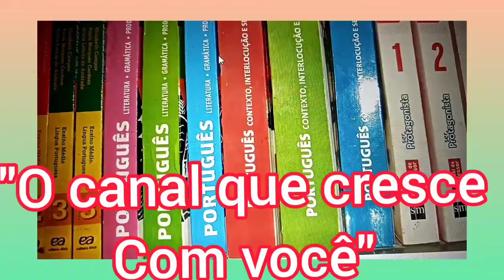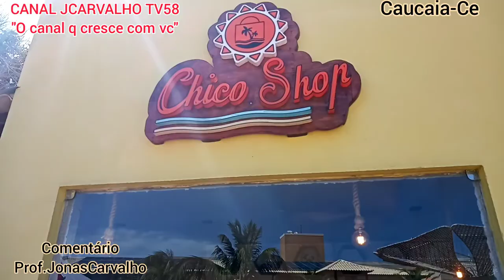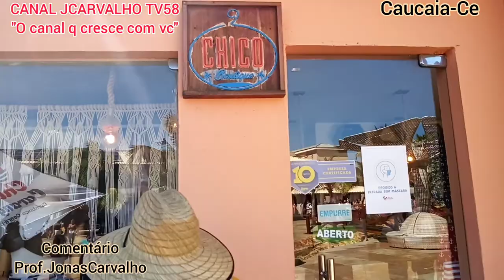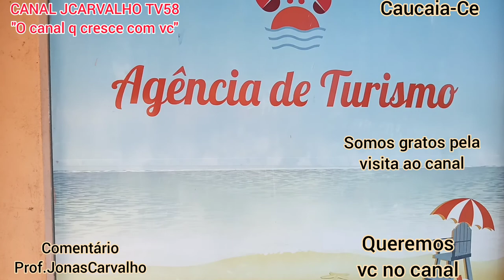BARRACA CHICO DO CARANGUEJO.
Este vídeo mostra a barraca Chico do Caranguejo na praia do Cumbuco em Caucaia-Ce.
Abraços!!!